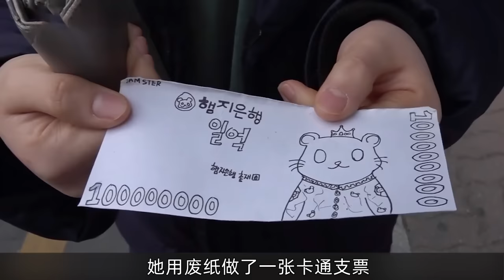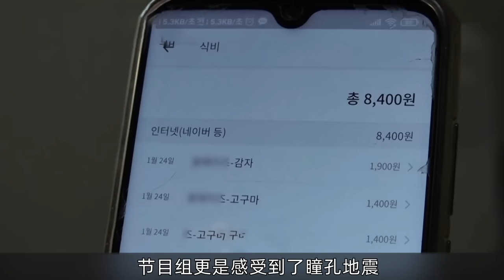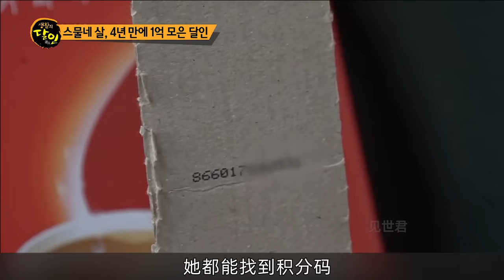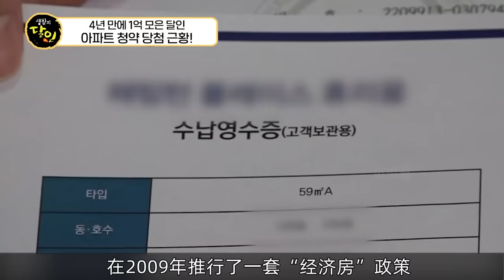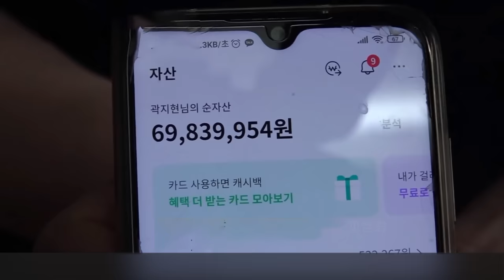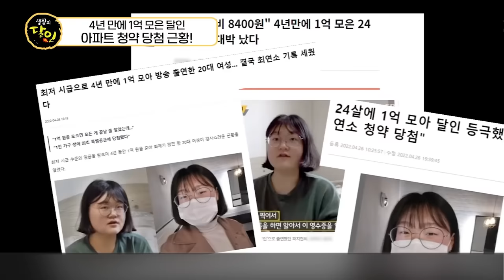韓國最省錢女孩，每天吃飯只花1塊錢，24歲買下一套房